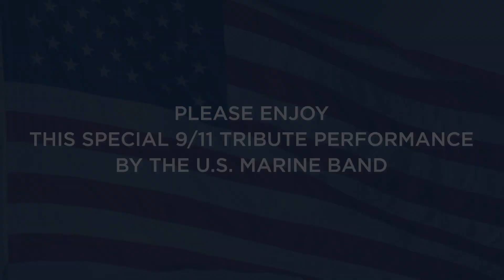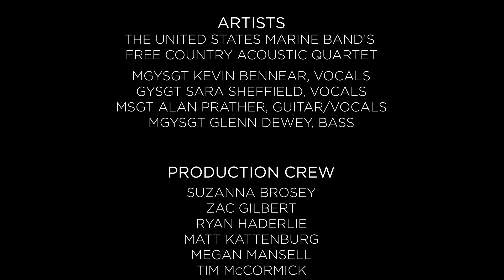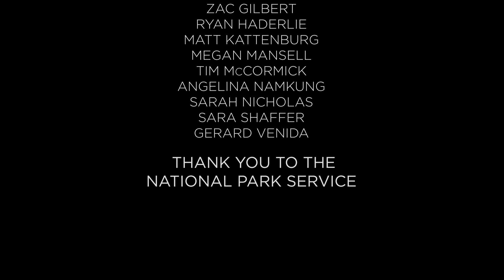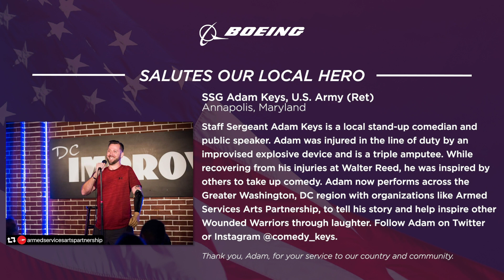9/11 Tribute: The U.S. Marine Band’s Free Country Acoustic Quartet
This Wolf Trap tribute performance will highlight profiles of five Boeing Local Heroes: Major Anne Barlieb, Staff Sergeant Adam Keys, Kristin Ramsey, Colonel Ian Dinesen and family, and Sergeant First Class David DuBois. Thank you to these members of our military, healthcare workers, and all those who have dedicated their lives in service to our country and community.